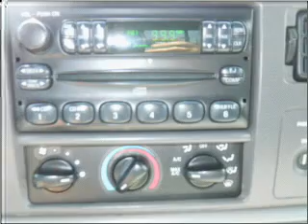2000 Ford F-250 - Lynnwood WA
Year: 2000
Make: Ford
Model: F-250
Trim: XLT
Engine: 7.3 liter 8 cylinder 16 valve
Transmission: 4-Speed Automatic
Color: Blue
Mileage: 92154
Address:
16601 Highway 99